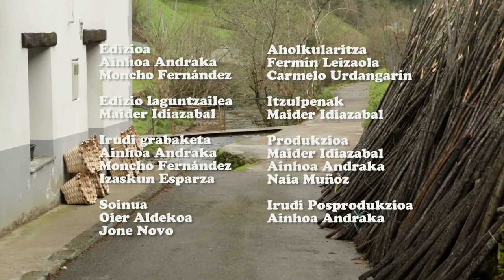Azurmendi Anaiak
Descripción